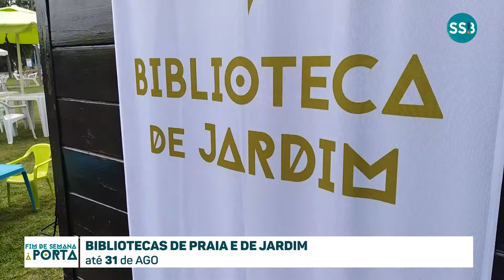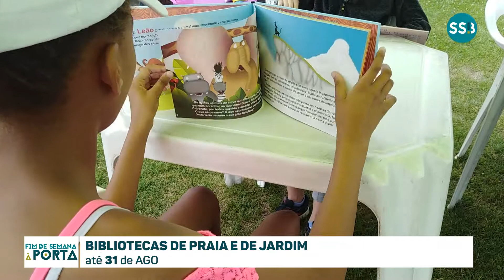FIM DE SEMANA À PORTA | EP 24 | 05-07-2019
Guia de dicas e sugestões para que possa passar da melhor maneira o seu final de semana. Do cinema ao teatro, da música a dança, todas as áreas que vão passar pelo concelho de Sesimbra vão passar por aqui.

Bom fim de semana.